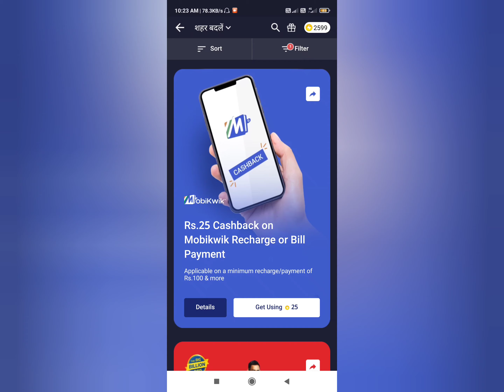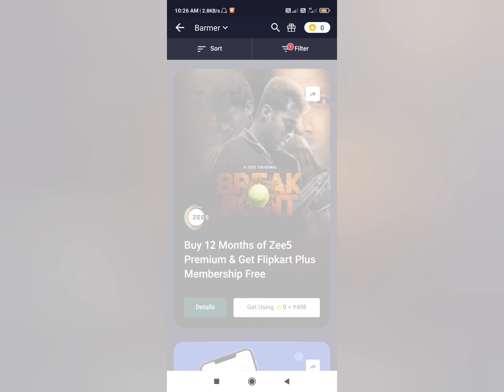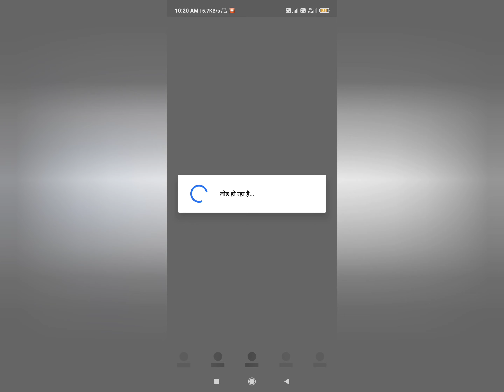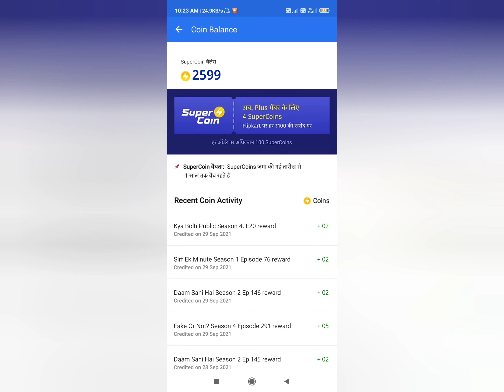Flipkart 2500 gift voucher not showing | flipkart 2500 gift voucher content not found problem solved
__________📽 Technical E RaX 🎥__________

Link to Open

🥰 Hi friends,  I'm E RaX ! Here you will see me PC, laptops and Mobile related technical video and tips 😇

➡ Fully Hindi tips tricks and Knowledgeable video regarding science and technology 📡

‌✅We DON'T OWN THE CLIPS AND MUSIC WE USE IN MOST OF THE CASES OUR UNDERSTANDING THAT IT IS IN CORRELATION TO FAIR RIGHT USE, HOWEVER GIVEN THAT  IT IS OPEN TO INTERPRETATION,IF ANY OWNERS OF THE CONTENT CLIPS WOULD LIKE TO. REMOVE THE VIDEO WE HAVE   NO PROBLEM WITH THAT AND WILL DO SO AS FAST AS POSSIBLE PLEASE MESSAGE US ✅